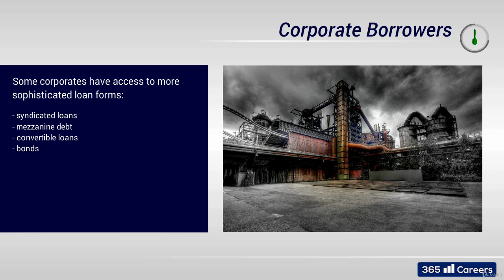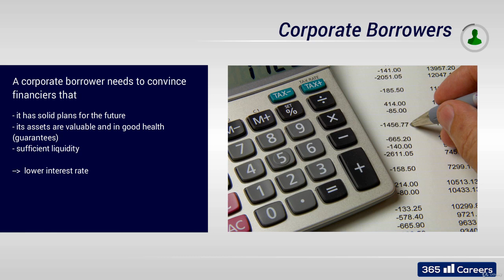133: Corporate Loan Specifics